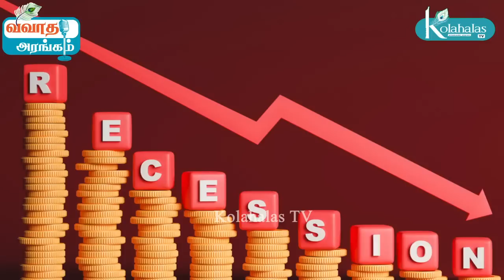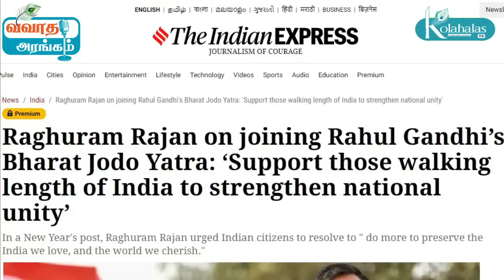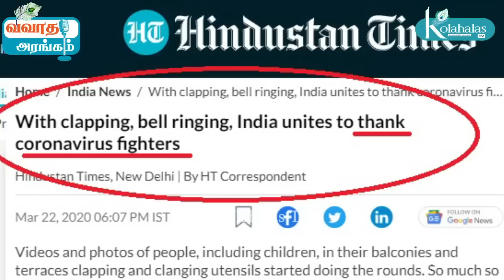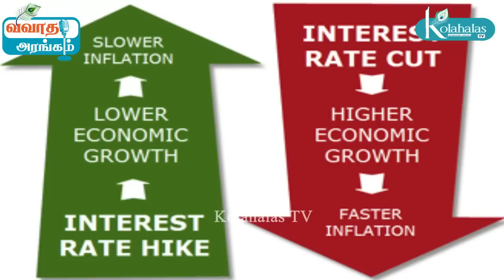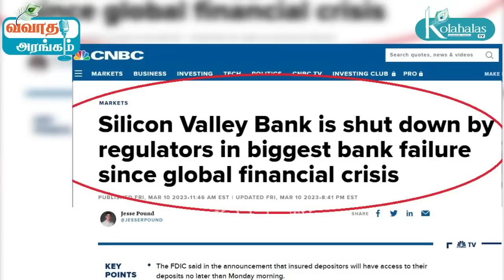இந்திய பொருளாதாரம் I யாராலும் அசைக்க முடியாது I இது மோடியின் ராஜபாட்டை I ஆடிட்டர் ஜி.சேகர் I கோலாகல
இந்திய பொருளாதாரம் I யாராலும் அசைக்க முடியாது I இது மோடியின் ராஜபாட்டை I ஆடிட்டர் ஜி. சேகர் I கோலாகல ஸ்ரீநிவாஸ் kolahalas tv kolakala srinivas latest kolahala Srinivas
இந்திய பொருளாதாரம் பற்றி ரகுராம் ராஜன் அடுக்கியிருக்கும் குற்றச்சாட்டுகள் உண்மையா? நமது பொருளாதாரம் எந்த திசையில் செல்கிறது? அனைத்தும் பற்றி விவாத அரங்கத்தில் மூத்த பத்திரிகையாளர் kolgala Srinivas உடன் அலசுகிறார் பொருளாதார நிபுணர் ஜி. சேகர் (Auditor G Sekar)